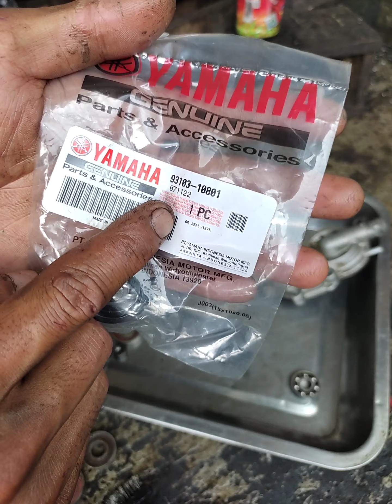GANTI SEAL WATERPAM MX VIXION R15 METIDE TREKER💯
Mjm channel
Jangan lupa
Asalamualaikumwrwb
Salam kuku hitam🙏🙏😁
Alamat bengkel MJM
Dusun gardu rt 10 rw 11 desa gardujaya kec panawangan kab ciamis jabar samping polsek panawangan meubel prima dekat alfamart  setiap hari jumat bengkel tutup